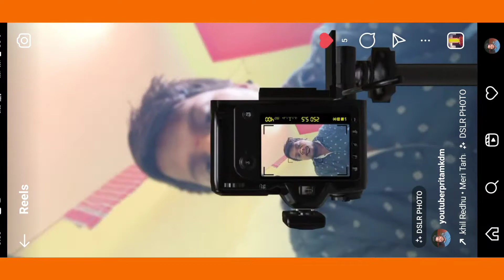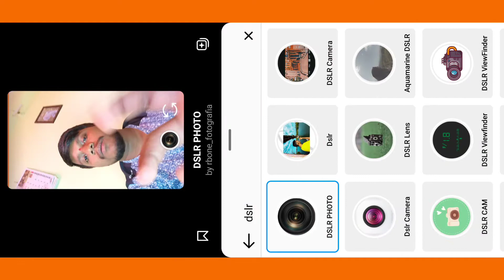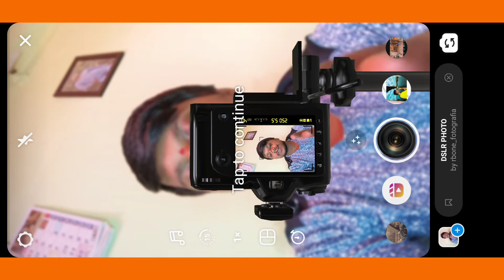Dslr Photo Effect | Instagram Trending Reel | Viral Reel